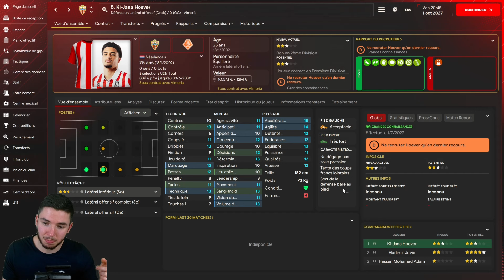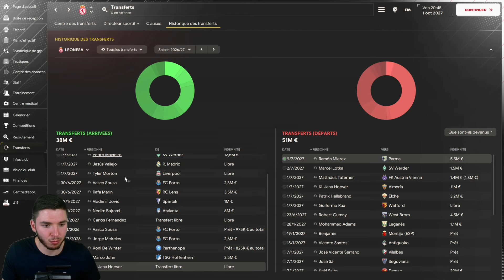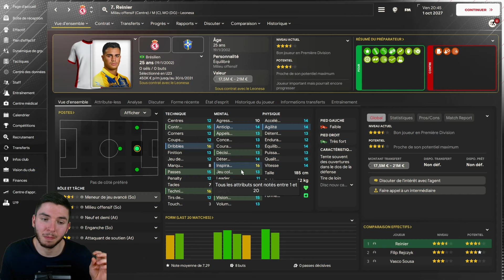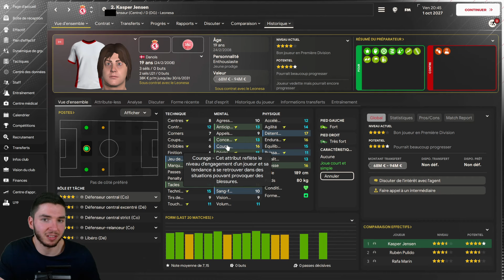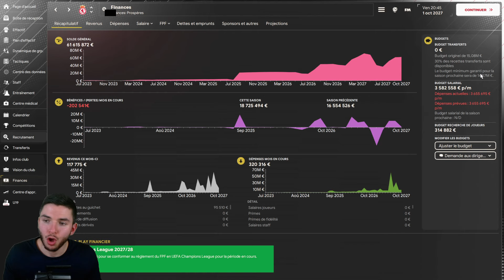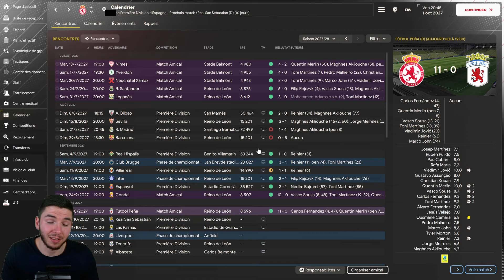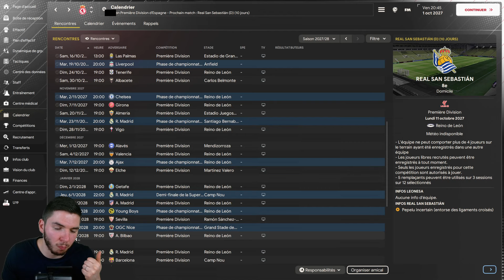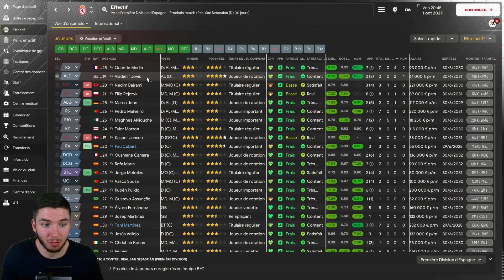Carrière Leonesa #14 | Mercato pour la LDC et début de la saison 5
Salut les coachs ! Nouvelle saison et nouvelle participation en LDC. On se renforce pour avoir de la rotation.